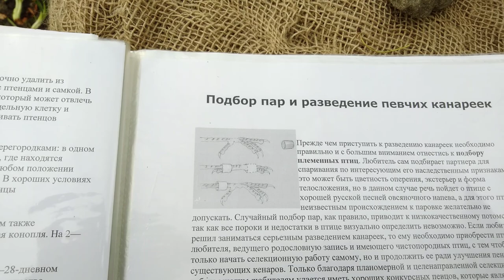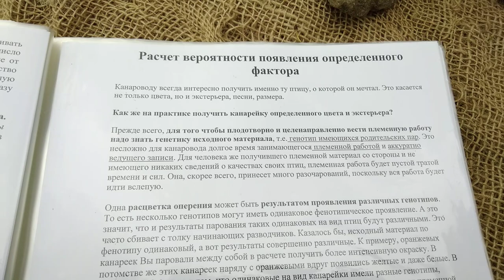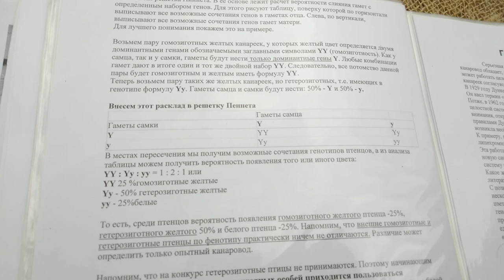Как получить канарейку определённого цвета !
Расчет вероятности появления определённого фактора.племенные работ,расцветка оперенья